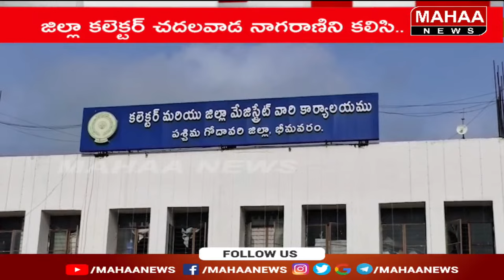విజయవాడ వరద బాధితులకు బి.వి రాజు విద్యాసంస్థల విరాళం | Mahaa News